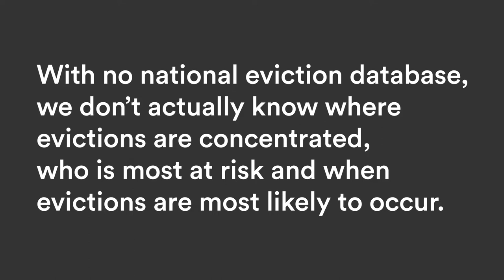Caitlin Augustin - DataKind on EvictionDataNow